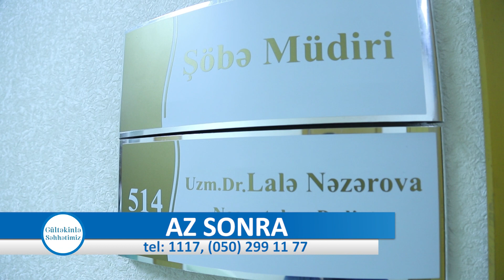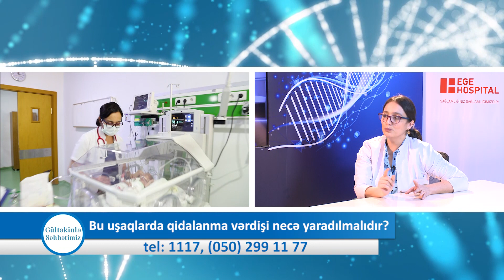Uşaqlarda iştahsızlıq gözardı edilərsə gələcəkdə nə kimi fəsadlar ola bilər?